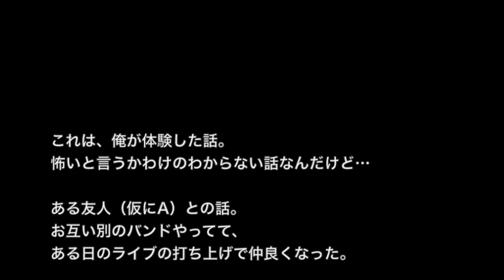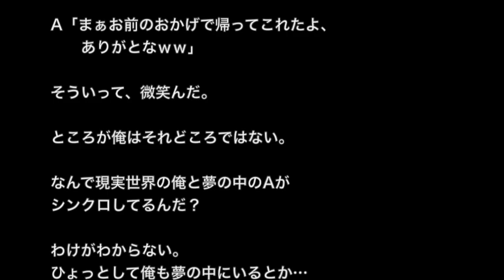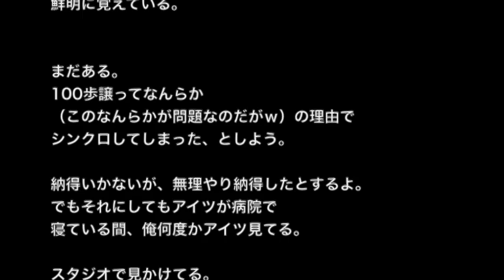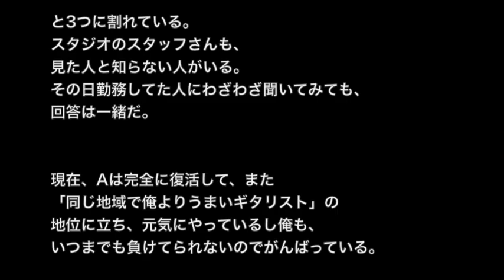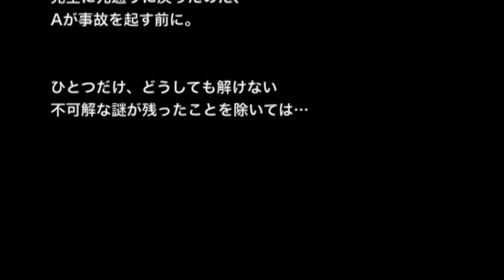【不思議・奇妙体験】「ノイズ」シンクロしていた・・・？【洒落にならないほど怖い話】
☆お勧め動画☆

※不思議・未解決事件系※【ほんとにあった怖い話３７０】「キレイすぎる死体」２ちゃん 死ぬほど洒落にならない怖い話

【不思議な体験談】「自転車旅行」欠席したはすのDが・・・【２ちゃんねる怖い話】

友人Aとの話。
お互いバンドやってたんだけど、ライブの打ち上げで仲良くなった。
Aはギターですごいストイック。
ある日、Aにしか出せない音が出るようになったと言われた。
そこからなんだよ、Aの行動がおかしくなっていったのは・・・